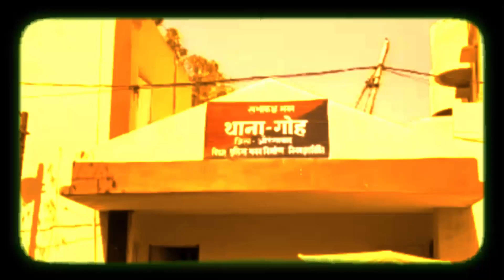AURANGABAD सावधान शहर में घूम रही महिला नट कभी भी बना सकती आपको कंगाल, रहे सावधान